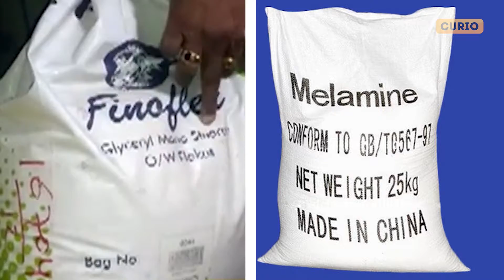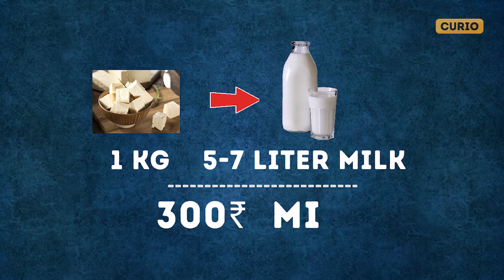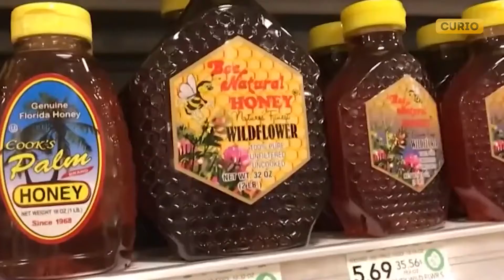कहीं आप प्लास्टिक तो नहीं खा रहे 😳 Fake foods we eat everyday _ Made in China